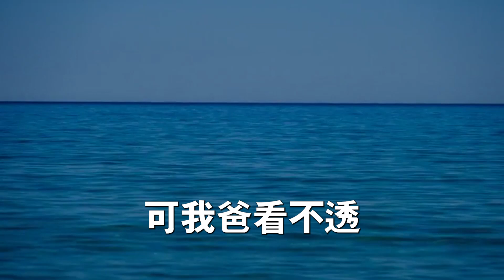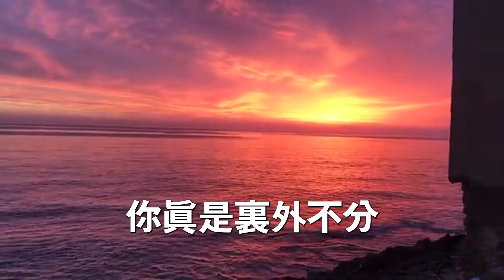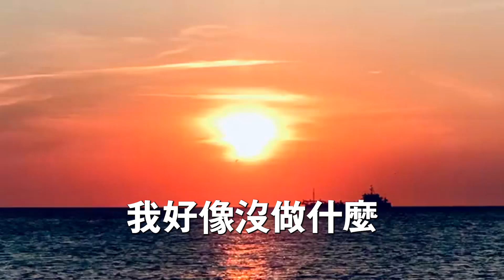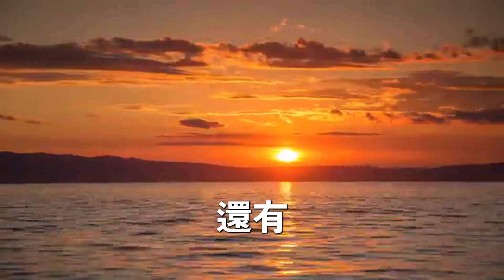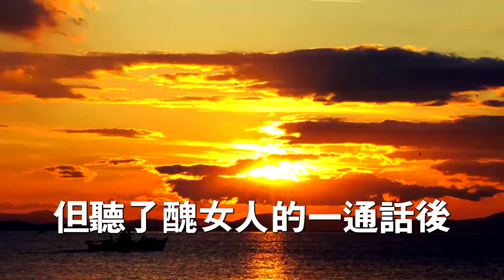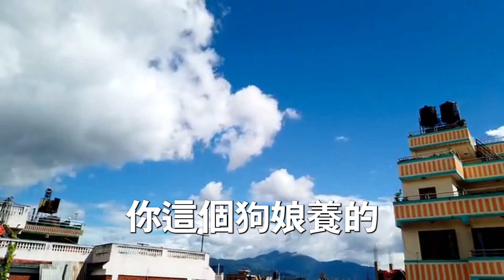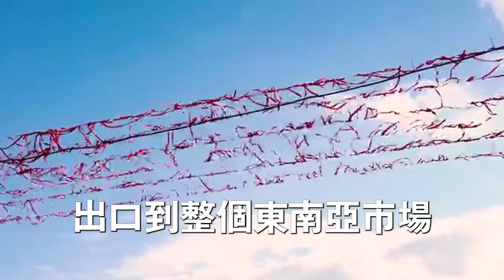父母離婚後 我爸找了個媽當媳婦，還將她的拖油瓶女兒奉若至寶，那天 在她們母女設計陷害我時，我轉身拿著我媽留下的房產證，在他們傻眼的表情下將他們轟走